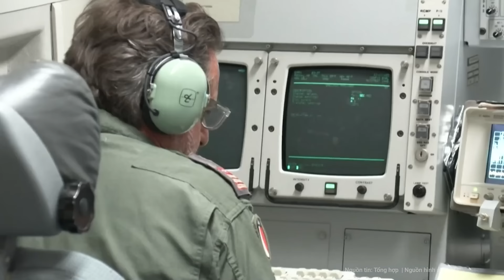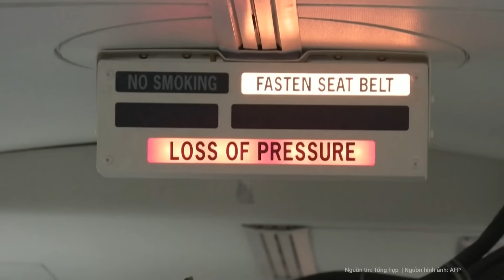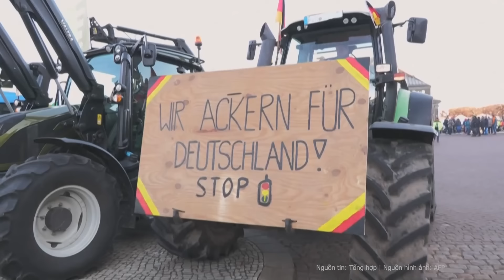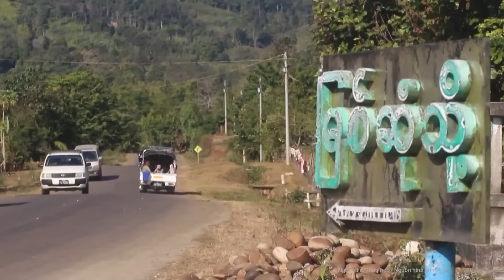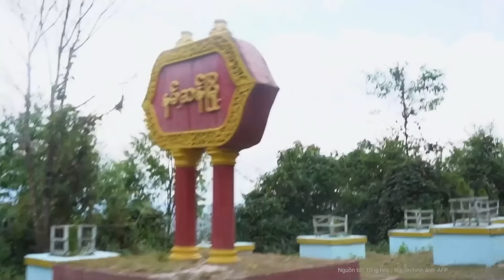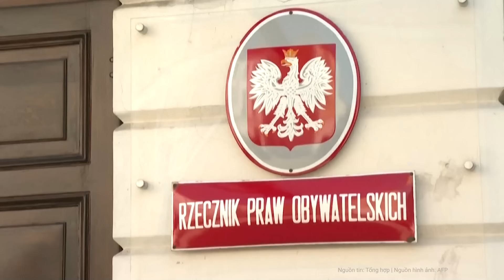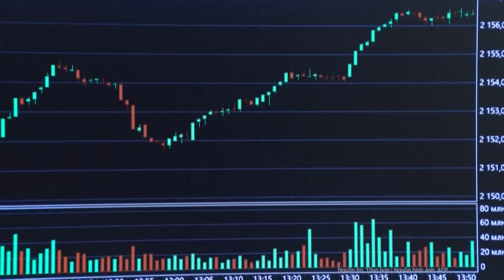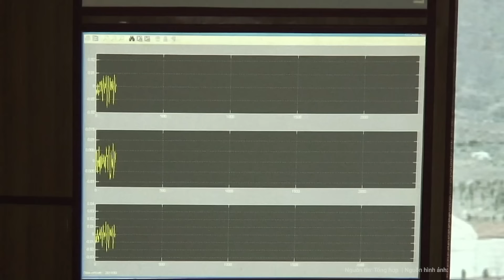Điểm nóng quốc tế: Chủ tịch Kim Jong Un cảnh báo sốc đòi lại Hàn Quốc, sáp nhập vào Triều Tiên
Ông Kim Jong Un cảnh báo, trong trường hợp xảy ra chiến tranh trên Bán đảo Triều Tiên, điều quan trọng là phải tính đến vấn đề kiểm soát hoàn toàn, đàn áp, đòi lại Hàn Quốc và đồng bộ vào lãnh thổ Triều Tiên.